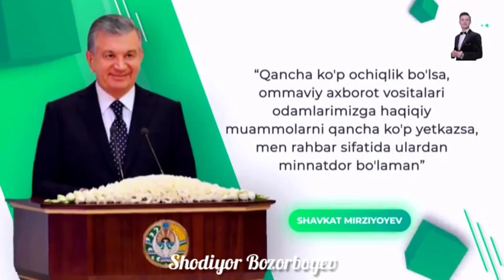Ina yangilik G'ozovot qishlog'i obod mahalla Qo'shko'pir tumani - Shodiyor Bozorboyev Qo'shko'pir